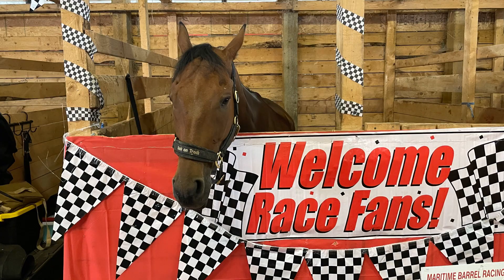Farm Animal Pictures I Took At Antigonish Exhibition